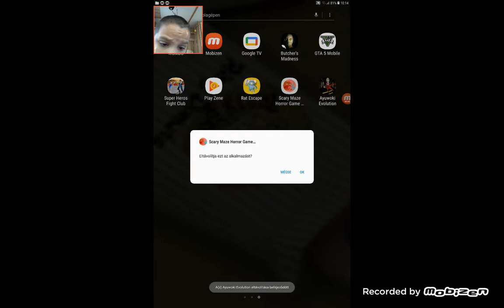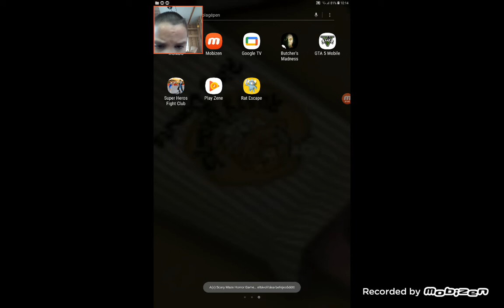Michael Jackson horror game 👨‍🔬